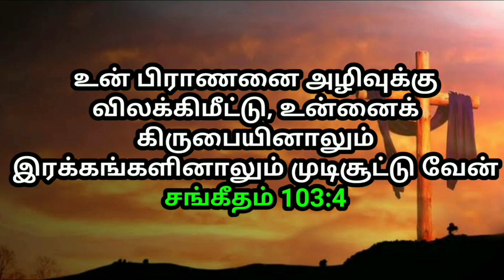உங்களுக்கான இன்றைய வாக்குத்தத்தம் 09/01/2022 | today promise | today Bible promise | Jesus love